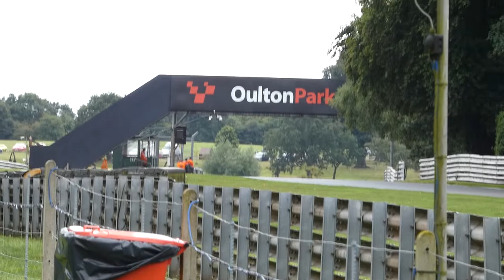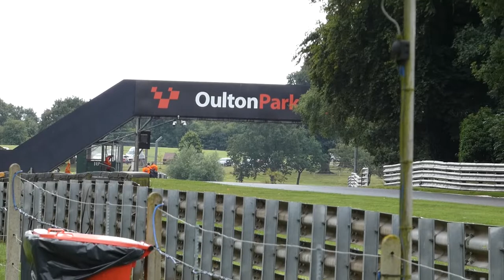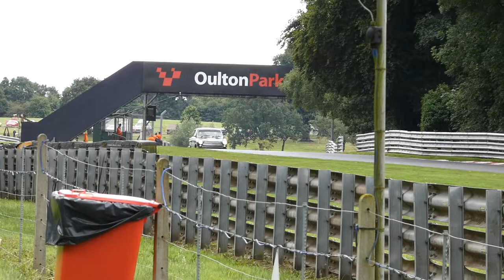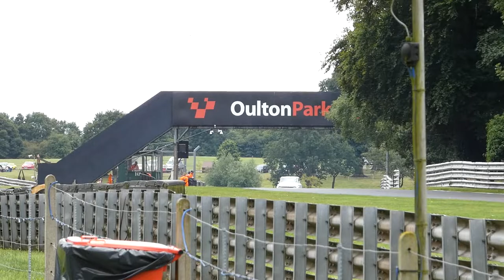HRDC Jack Sears Trophy Race for 1958 - 1966 Touring Cars at Oulton Park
For photos from this event & more check out my instagram uk_motorsport_photos